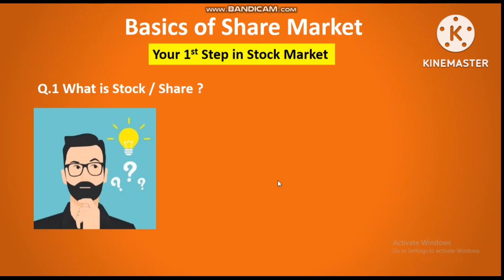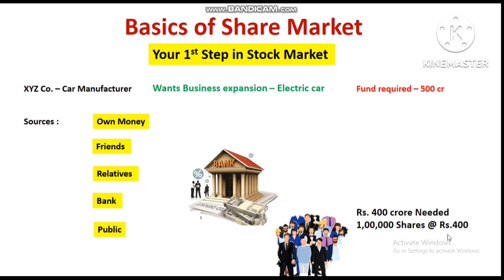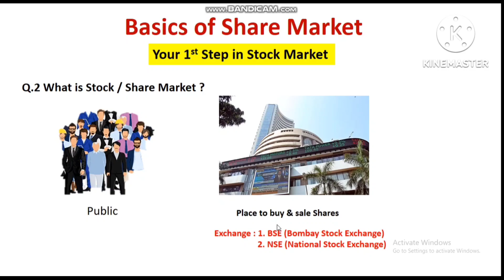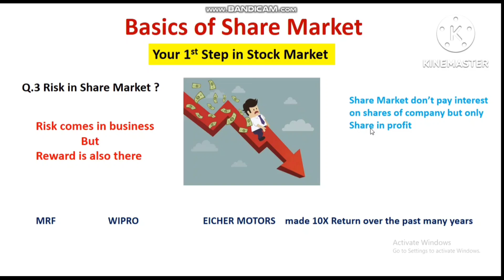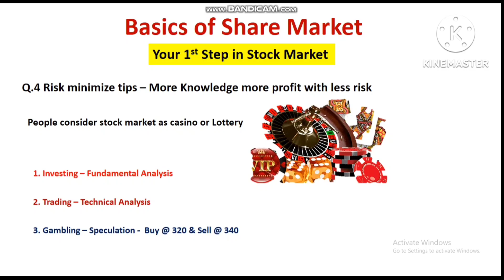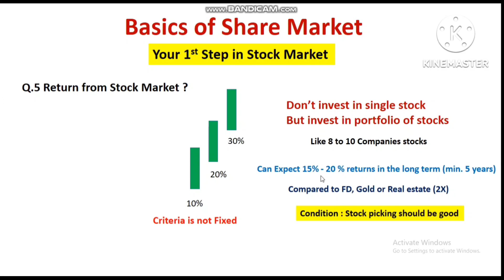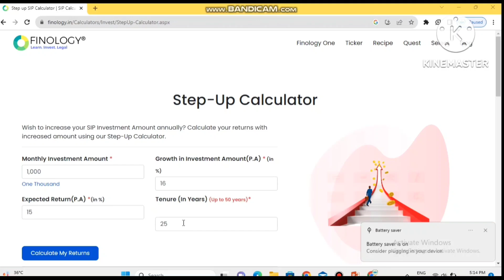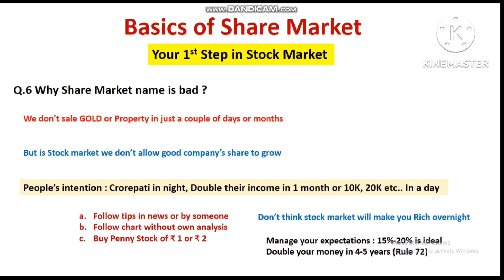शेयर बाजार क्या है ? | Mutual Fund में Invest करने से पहले ज़रूर देखें | Share Market for beginners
A share market is a place where shares are publicly issued and traded. A share serves as a tradable document that validates your ownership of a company.

 The share market is also where buyers and sellers exchange these documents.
To facilitate the exchange publicly, a formal marketplace has been developed for investors to buy and sell their shares.

Share Market for Beginners is the
introductory video for everyone who is
interested in investing in the share market.
In this  Share market basics video I will
answer your following questions about the Share Market -

1) What is Share?
2) What is Share Market  ?
3) Risk in Share Market?
4) How to minimize risk in share Market ?
5) How to start in Share Market?
6) What Share Market name is Bad?

CONSOLE

👉 Lumpsum Investment in TATA Mutual Fund | ₹ 40,000 निवेश कर पायें 5.5 करोड़

👉 केवल ₹1000 प्रति माह की SIP से कैसे बनेगा ₹2 करोड़ 30 लाख